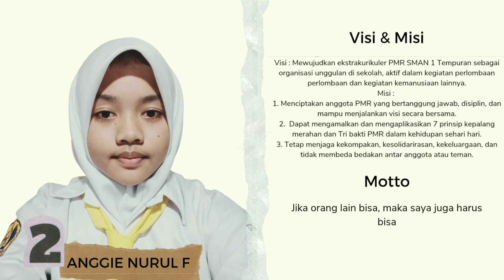Visi Misi Calon ketua PMR Ke 20 tahun 2022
ini adalah penyampaian visi misi calon ketua PMR SMAN 1 TEMPURAN Tahun 2022